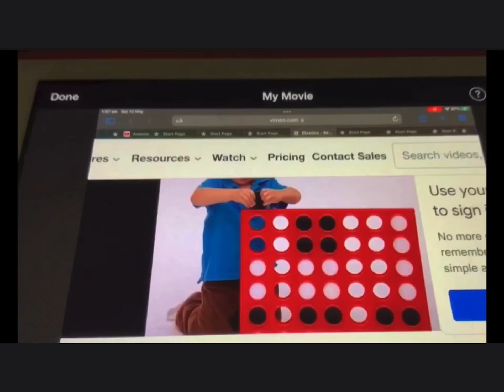Shapes friends team up trailer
Krazy krok productions shapes friends discovering shapes